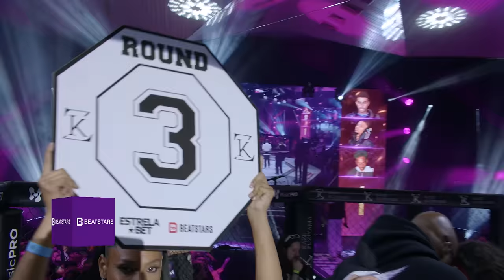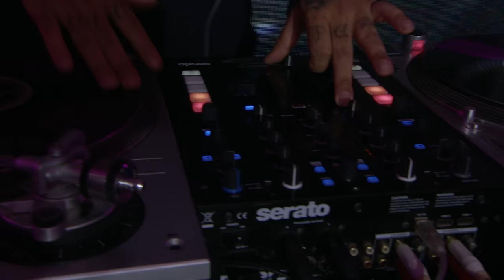ZULUZAO, SCHULER E XAMUEL X YOUNGUI, KROY E BASK | SEGUNDA FASE | BDA 7 ANOS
Beat oferecido pela BEATSTARS (3º ROUND): Bop It - Work Station

MusicPro
FAÇA COMO A ALDEIA E LANCE A SUA MÚSICA COM A MUSICPRO!

Charlie
O CONFORTO DA SUA CASA, AONDE VOCÊ ESTIVER! RESERVE SUA HOSPEDAGEM COM O CHARLIE, PARCEIRO OFICIAL DA BDA

Red Bull
ÚLTIMA CHAMADA PARA O RED BULL FRANCAMENTE. INSCRIÇÕES ATÉ 31/07!

SPTuris
CONHEÇA A SPTURIS E FIQUE POR DENTRO DOS MELHORES EVENTOS DA CIDADE DE SÃO PAULO